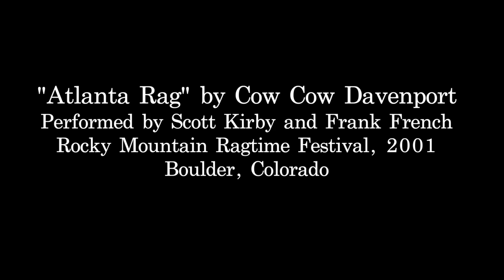Scott Kirby and Frank French perform Cow Cow Davenport's "Atlanta Rag."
Scott Kirby and Frank French perform Cow Cow Davenport's "Atlanta Rag," at the 2001 Rocky Mountain Ragtime Festival.

A native of Ohio, Scott Kirby began his study of music at the age of six, and continued formal piano instruction for seventeen years. He worked under Robert Howat of Wittenberg University of Ohio, and Sylvia Zaremba at the Ohio State University. After obtaining an English degree from Ohio State University, Kirby moved to New Orleans and began his professional music career, as a street performer. In the following four years, he recorded the complete rags of Scott Joplin, and made his debut at all of the major ragtime festivals in the United States, as well as festivals in Belgium, France, Norway, New Zealand, and Hungary.

Kirby has served as Musical Director of the Scott Joplin Ragtime Festival in Sedalia, MO, and of the Rocky Mountain Ragtime and American Music Festival in Boulder, CO, as well as director of the San Juan Islands Ragtime Institute. His appearances include a segment on CBS News Sunday Morning with Charles Osgood in 1998, and at the Smithsonian Institute in Washington D.C. Kirby co-founded a record company (Viridiana Productions, L.L.C.), has made 25 recordings, and has composed over 150 original works for piano and other instruments. Admired by fellow pianists including George Winston, and hailed by Time Magazine as an "ace pianist," CBS News' Charles Osgood agreed that "...Critics call Scott Kirby one of the best interpreters of ragtime music on the scene today."

Kirby's artistic passion grew to include to visual art, and in 2005, while living in France, he completed 75 paintings and 28 piano compositions, including "The Prairie Devotionals," The paintings (belonging to a set entitled "Visions of the Great Plains") and the new musical works set the groundwork for his new multi-media project "Main Street Souvenirs." Kirby now lives in Sandpoint with his wife Marie-Dominique and two daughters Sara and Leah-Marie, and divides his time between composing, painting, performing and teaching.

Kirby has achieved a rarified status as a performer of ragtime and related American styles. Considered "Today's best player of Scott Joplin's music" (Trebor Tichenor, author of Rags and Ragtime), Kirby has appeared at every major ragtime festival in the U.S., plus events in Hungary, Norway, New Zealand, France, England and Belgium. His unique presentation highlights the worlds of Classic Ragtime, New Orleans Jazz, and Blues, then expands to include the marches of John Philip Sousa, the songs of Stephen Foster, Latin-American styles, Afro-Cuban rhythms, European Romanticism, Rock & Roll and Original works ranging from the syncopated to the impressionistic. Kirby's sense of Americana is enhanced by his historical commentary, and also by his art work, a series of watercolors entitled "Visions of the Great Plains," which he presents in either an accompanying exhibit or in a video presentation during the show.

Kirby also specializes in American and Pan-American musical traditions that span 150 years. From the inventive compositions of New Orleans genius Louis Moreau Gottschalk, Classic Ragtime, Cuban Danzas, Brazilian Tangos of Ernesto Nazareth and Creole styles from the Caribbean, to contemporary works by Kirby himself, the Pan-American umbrella is full of color and variety. Kirby weaves these styles together with historical and cultural background that shows the connections and cross-influences that have been occurring in the Western Hemisphere for hundreds of years, and have influenced not only American Popular Music, but also American Classical and Art Music composers.

Scott Kirby has composed over 150 works for solo piano and other instruments, which fall into several categories. The early works follow the example of Scott Joplin and the Classic Ragtime composers, but with a decidedly contemporary harmonic sensibility. Later, using Louis Moreau Gottschalk as a model, Kirby began to draw from a wider variety of Pan-American traditions, Latin-American rhythms, afro-caribbean syncopation, and European Romantic influence. This Terre Verde music naturally morphed into a new style that incorporated less syncopation but more distinctive melodic content - a new and highly romanticized Americana. Some of these works may even be considered "rural impressionism," and many were directly inspired by the Great Plains and prairies of the heartland. Finally, the romantic sensibility, as well as Baroque, Classical, and even Pop Music influences, led into a Minimalist-Romantic language which draws heavily from the land-music connection, and from Kirby's own spiritual journey - one that (like his music) seeks truth in the process itself.